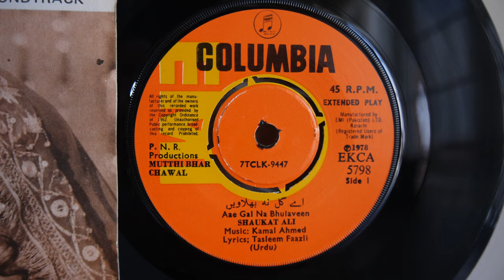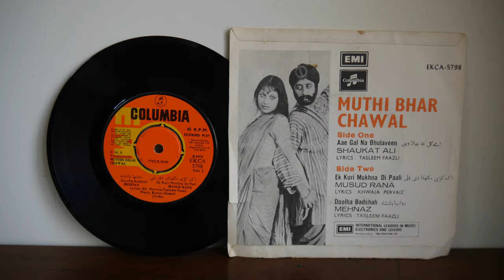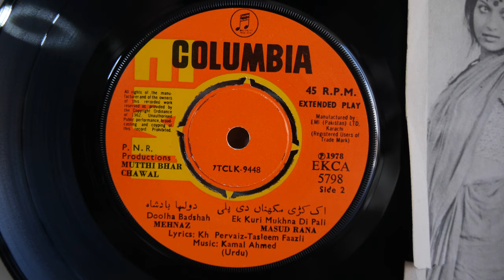Kamal Ahmed ‎– Muthi Bhar Chawal 1978 Pakistan Soundtrack